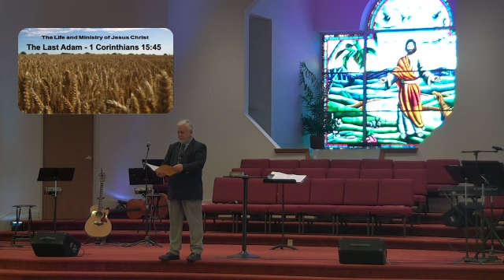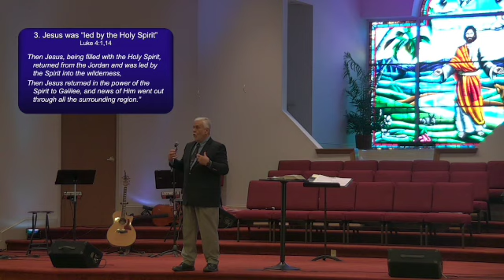4.7.24 Worship Service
Intrim Pastor Byrd